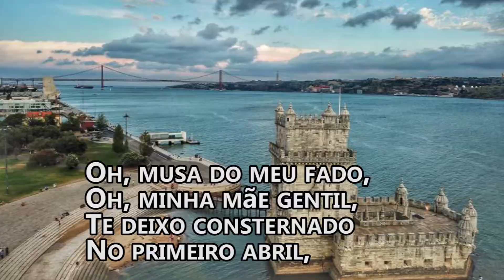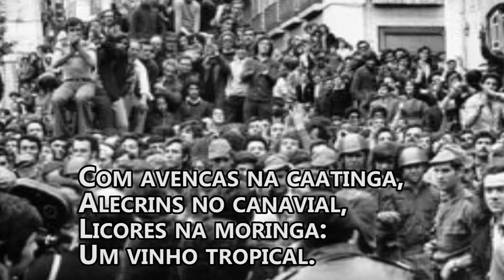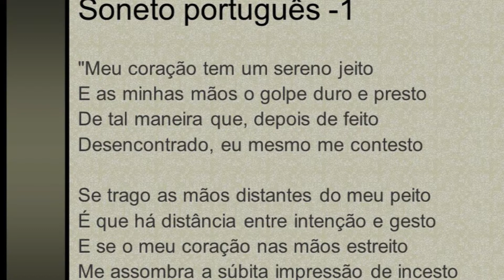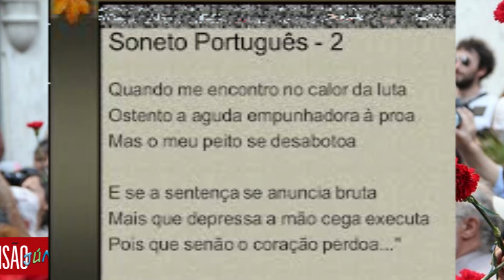FADO TROPICAL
Karaoke baseado em gravação de Chico Buarque.